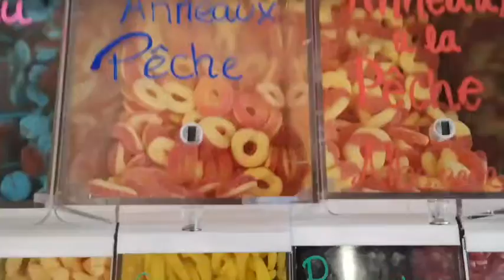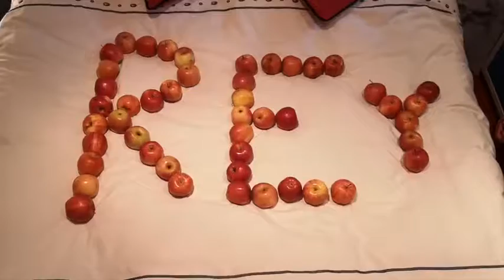Candy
Musique et images : Liam Anatra.